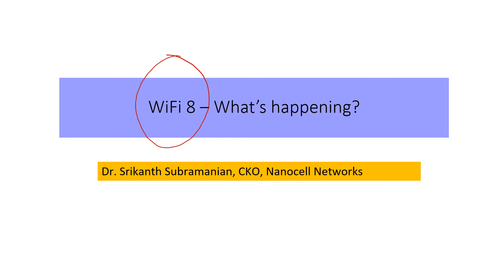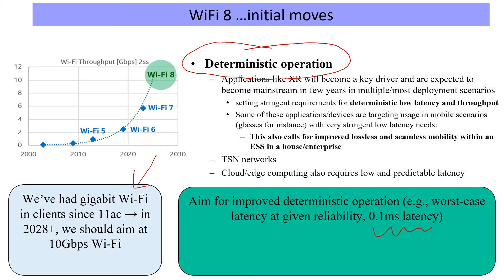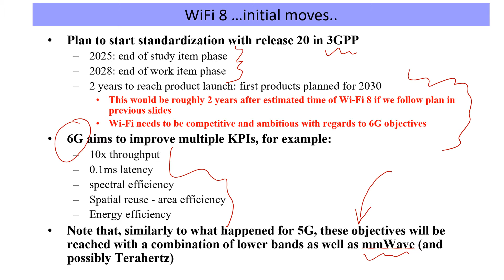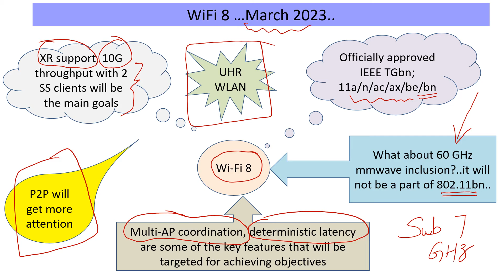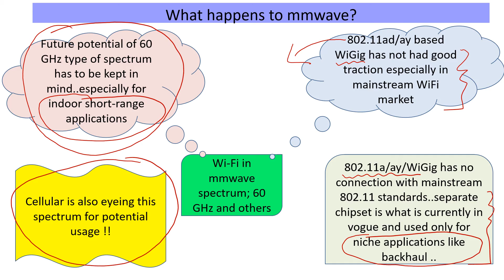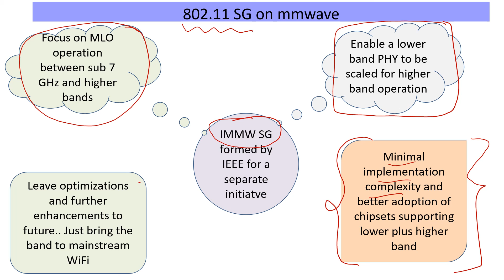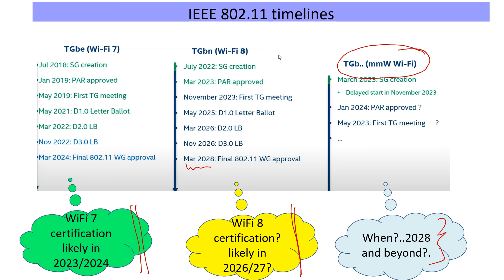WiFi 8 update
March 2023 update on WiFi 8 which will clarify the 60 GHz inclusion in the main standard